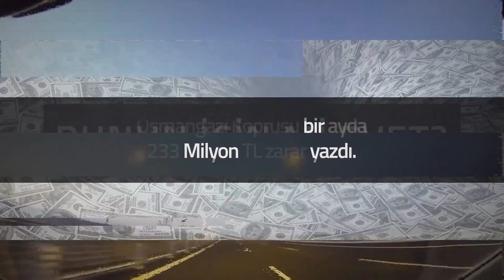Bunun için mi evet?